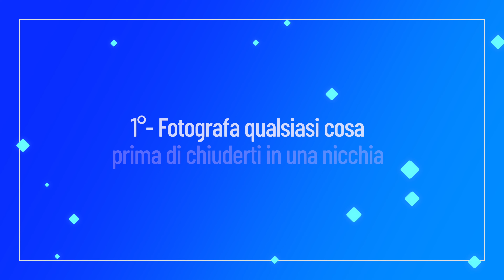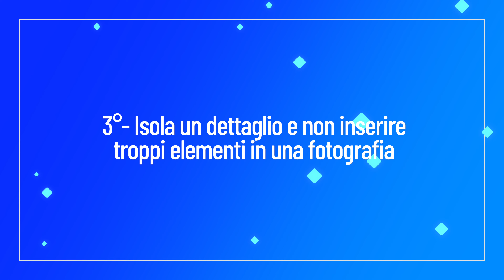8 SUGGERIMENTI di FOTOGRAFIA da 8 MAESTRI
In questo video ho condensato 8 suggerimenti, 8 consigli pratici per migliorare le tue foto, di 8 maestri della fotografia.
Capita a chiunque ami quest’arte meravigliosa della fotografia di chiedersi come migliorare le proprio foto, consigli fotografici, suggerimenti per fotografare con più consapevolezza, sicurezza ed efficacia.
Esistono sul web e non diversi, corsi di fotografia per principianti o esperti che danno tantissimi consigli e suggerimenti su come migliorare la propria fotografia.
Ma ritengo che lo studio delle fotografie, e sopratutto le storie dei grandi maestri della fotografia, dei grandi fotografi italiani, del 900, e internazionali, diventati famosi perchè con le loro fotografie hanno lasciato il segno nella società, sia sicuramente il corso di fotografia migliore che ci possa essere per  i cosiddetti principianti della fotografia e non.

CAPITOLI
00:00 Intro
00:32 Fotografa qualsiasi cosa
02:30 Studia la composizione
04:17 L'importanza di isolare un dettaglio
05:29 Comporre con il colore
06:56 Perchè è importante un progetto fotografico
08:05 Guardarsi intorno
09:11 Avere un metodo
10:30 Perchè la fotocamera va dietro la testa